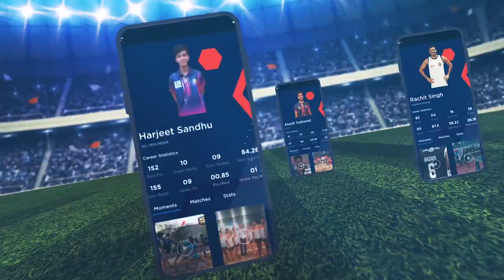🔴Semi Finals - Griffin Gymkhana V/S N.M.M.C | Thane Jilha Kabaddi Chachni 2022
🔴 पाहा ठाणे जिल्हा कबड्डी चाचणी २०२२ Quarter Finals चे सामने LIVE 🔥

त्वरित खालील लिंक वर क्लीक करा आणि कबड्डीच्या हंगामाचा आस्वाद घ्या !🔥⤵️

🔴ठाणे जिल्हा कबड्डी चाचणीतील सर्व सामने बघण्यासाठी फक्त स्पोर्टवोट  अँप डाउनलोड करा !